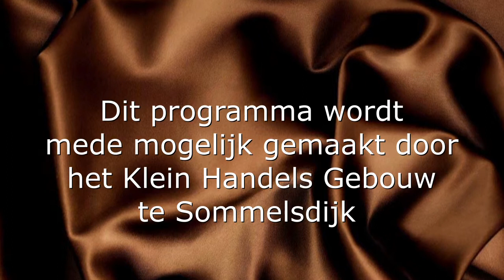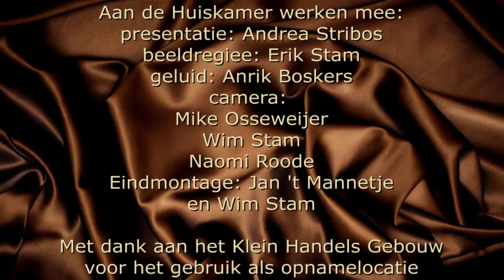S10a21 Kristi Okker - Ditgitaal Huis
Andrea in gesprek met Kristi Okker over Digi Taalhuis

Andrea Stribos presenteert elke week vanuit het Klein Handelsgebouw in Sommelsdijk een nieuwe aflevering van "De Huiskamer...". Dit praatprogramma behandelt dit keer .

"De Huiskamer..." is een programma dat geheel wordt verzorgd door een onafhankelijk, klein groepje (de lokale omroep productiegroep) enthousiaste vrijwilligers dat eens per twee weken hun programma opneemt in het Klein Handels Gebouw in Sommelsdijk.